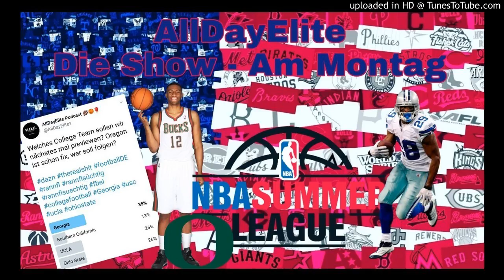AllDayElite Podcast: Die Show am Montag 16.07.2018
In "Die Show: Am Montag" mit Host, Sam Bashir geht es um die schweren Anschuldigungen der Ex-Freundin an LeSean McCoy - wir haben das ganze chronologisch angeordnet (01:49), um den NFL Supplemental Draft, welcher seit 2015 wieder Picks beinhaltete und dann doch nicht so still und leise vor sich herging wie in den letzten Jahren, wir stellen euch die Spieler vor (07:30), des weiteren schauen wir uns das neuste und nächste absurde Signing der Chicago Bulls an, bei welchem ein Homegrowing Kid zurück in seine Heimat kehrt - Jabari Parker wird ein Chicago Bull (11:09), wir danken ab, DeMarco Murray beendet seine aktive NFL Karriere in dieser Woche vorhersehbar (14:13), dann schauen wir uns die Top 9 Draft Picks und ihre Leistungen in der Summer League an, sowie die der absoluten Steal-Kaliber Spieler (15:47). Wie machen sich die Deutschen in der Summer League? Auch das schauen wir ein wenig genauer an (23:54) und zum Schluss werden die Oregon Ducks (26:48) und die von euch gewünschten Georgia Bulldogs (43:50) mit einem Preview vorgestellt.